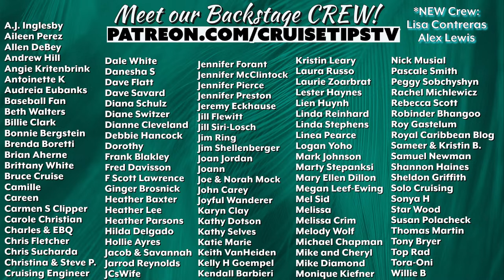Get All Your Cruise Questions Answered Live! Don't Miss Out!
NEW articles!

NEW Crew!
Lisa Contreras
Alex Lewis
Willie B
Angie Kritenbrink
Monique Kiefner
Baseball Fan
Rebecca Scott
Careen
Debbie Hancock
Dale White
Michael Chapman
Melissa
Melody Wolf
Aileen Perez
Christina & Steve Pittsley
Cruising Engineer

O.G' Backstage Crew:

Allen DeBey
Laura Russo
Audreia Eubanks
F Scott Lawrence
A.J. Inglesby
Andrew Hill
Antoinette K
Beth Walters
Billie Clark
Bonnie Bergstein
Brian Aherne
Brittany White
Bruce Cruise
Camille
Carmen Stewart Clipper
Carole Christian
Charles Qualls
Chris Fletcher
Chris Sucharda
danesha s
Dave Flatt
Dave Savard
Diana Schulz
Diane Switzer
Dianne Cleveland
Dorothy
F Scott Lawrence
FRANK BLAKLEY
Fred Davisson
Ginger Brosnick
Heather Baxter
Heather Lee
Heather Parsons
Hilda Delgado
Hollie Ayres
Jacob & Savannah
Jarrod Reynolds
JCsWife
Jennifer Forant
Jennifer McClintock
Jennifer Pierce
Jennifer Preston
Jeremy Eckhause
Jill Flewitt
Jill Siri-Losch
Jim Ring
Jim Shellenberger
Joan Jordan
Joann
Joe & Norah Mock
John Burns
John Carey
Joyful Wanderer
Juanita Clark
Karyn Clay
Kathy Dotson
Kathy Selves
Katie Marie
Keith VanHeiden
Kelly Haggerty Goempel
Kendall Barbieri
Kristin Leary
Laurie Zoarbrat
Lester Haynes
Lien Huynh
Linda Reinhard
Linda Stephens
Linea Pearce
Logan Yoho
Mark Johnson
Mary Ellen Dillon
Megan Leef-Ewing
Mel Sid
Melissa
Melissa Crim
Mike and Cheryl
Mike Diamond
Nick Musial
Pascale Smith
Peggy  Sobchyshyn
Rachel Michlewicz
Robinder Bhangoo
Royal Caribbean Blog
Sameer & Kristin Bakhda
Samuel Newman
Shannon Haines
Sheldon Griffith
Solo Cruising
Sonya H
Star Wood
Susan Polacheck
Thomas Martin
Tony Bryer
Top Rad
Tora-Oni

AFTER PARTY!
Watch the CruiseTipsTV Livestream

❤To Join the Backstage Crew and help keep us on the high seas,

NEED A TRAVEL AGENT?
Contact Our travel agency partner, Luxury Vacation Experts: Let Wendy know you were referred by CruiseTipsTV when you call. Wendy will match you with the best agent for your needs, and an agent will give you a call back!

LEARN MORE ABOUT CRUISING
The CTTV Academy is here! 20 how-to vids, packing lists and a private Facebook page for students and coaches.